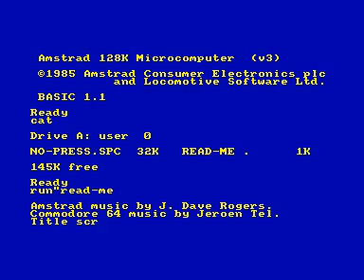cybernoid 2 - the revenge music disk for Amstrad CPC